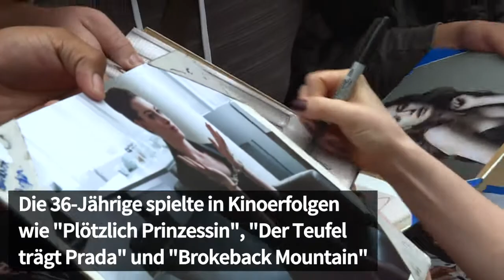Anne Hathaway bekommt einen Stern in Hollywood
Oscar-Preisträgerin Anne Hathaway hat ihren eigenen Stern auf Hollywoods Walk of Fame: Die 36-Jährige zeigte sich gerührt.